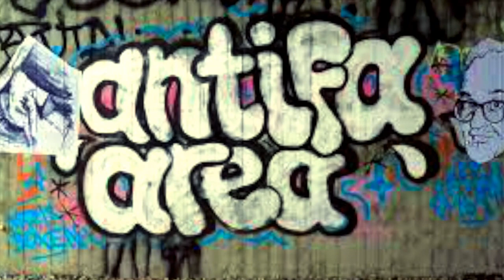The Jefferson: It Blows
Akrobatische Skate skills und  gooviger Sound.